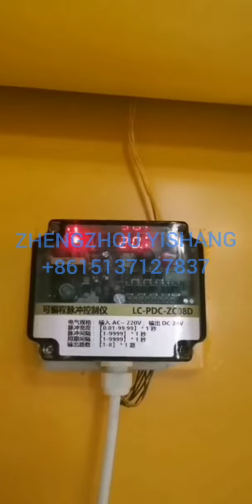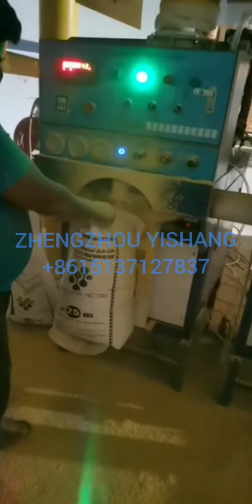Yellow and white thermoplastic road marking paint making production machines